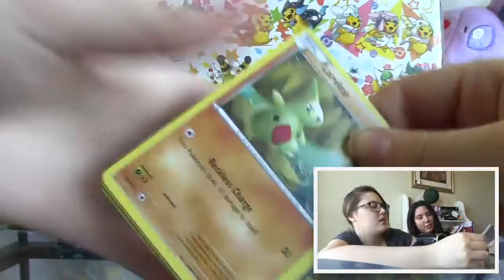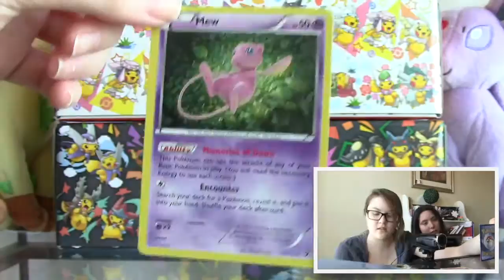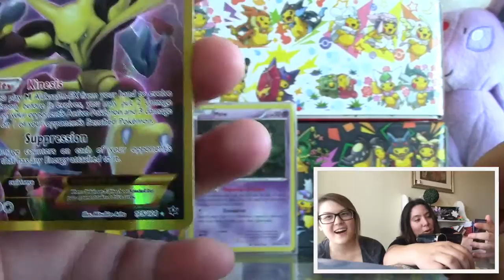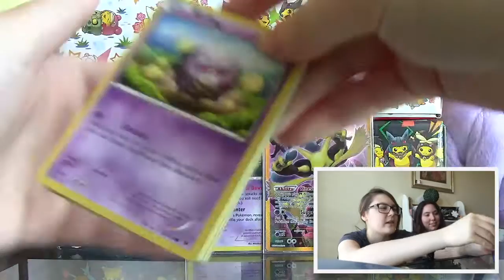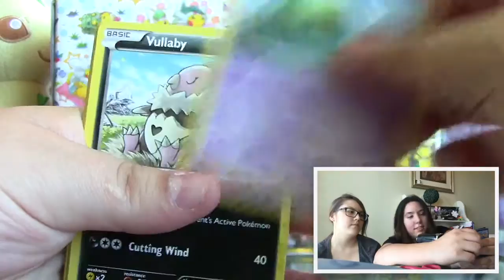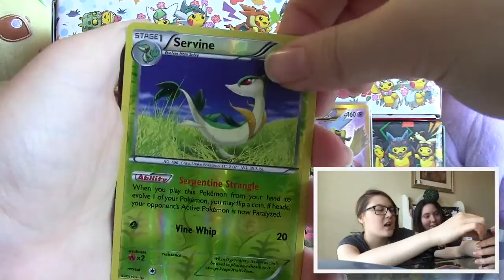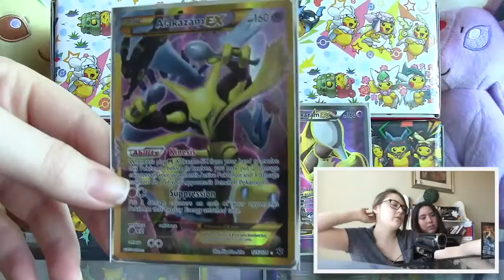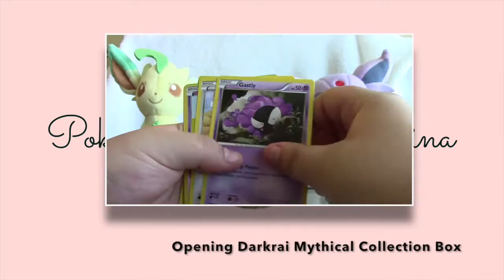Opening 5 Fates Collide Packs (AMAZING PULLS!!)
The new pokemon set is out! Is anyone else excited about it? haha
I post every Tuesday & Thursday.